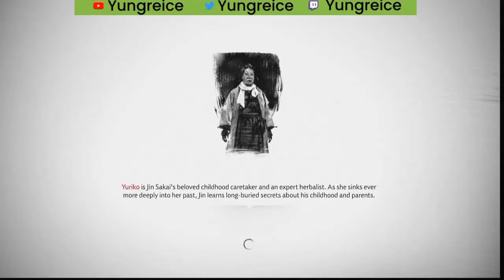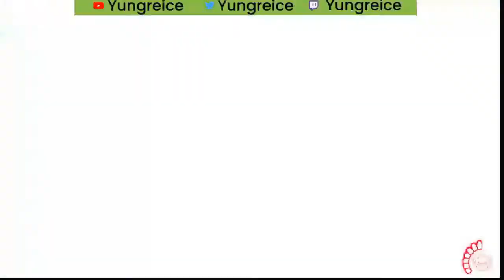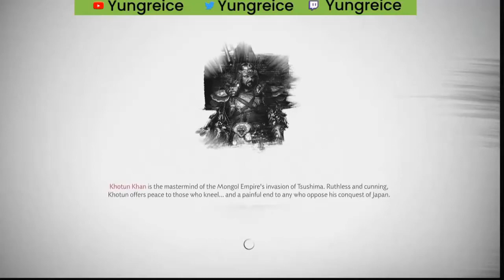GHOST OF TSUSHIMA PS4/PS5 Walkthrough Gameplay part 25